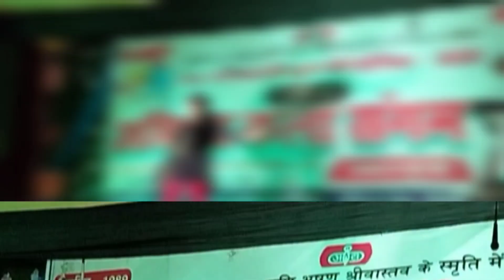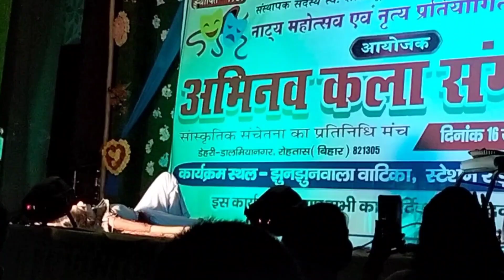vlogs of dance competition ananya ka dance program me dekhi skills sare bacho me bhara hua hy